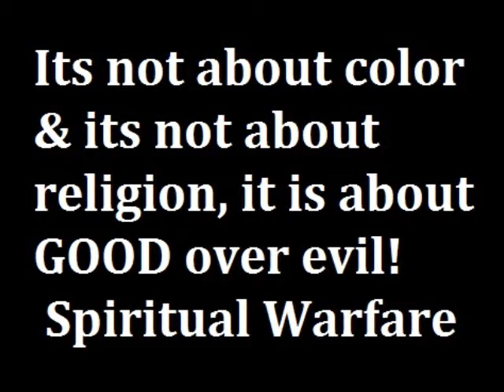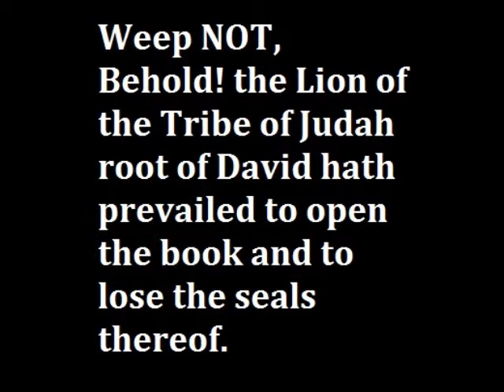WHO BETRAYED ETHIOPIA?LIBYAN ITALIAN REGIMENTS-SOMALI DUBAT WARRIORS & RED FEZ ERITREAN ASCARI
RasTafariFellowship2 - The LION OF JUDAH SOCIETY - Spiritual Warfare is not about color and not about religion. IT IS ABOUT THE VICTORY OF GOOD OVER evil! THE TRAITORS/BETRAYERS = THE LIBYAN ITALIAN REGIMENTS/THE SOMALILAND DUBAT WARRIORS/ & THE ERITREAN RED FEZ ASCARI! What has been must be known to make the corrections necessary if we so are able to do so! Not to condemn but to raise awareness. We must remember that theses too were under mental slavery by their colonizers!